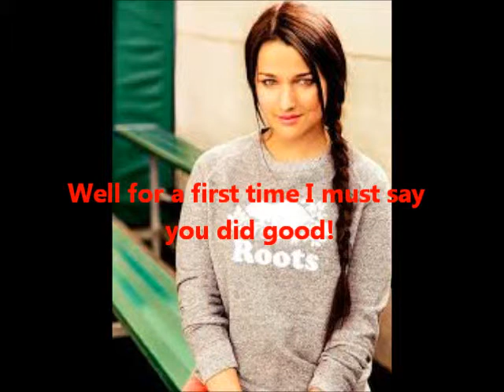Bad Bad Girl S4E7: Hide away